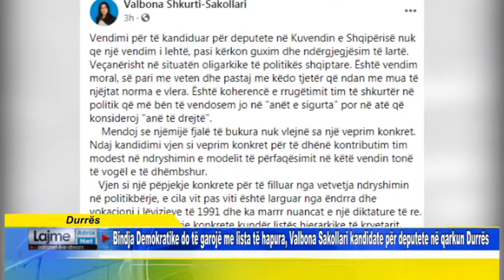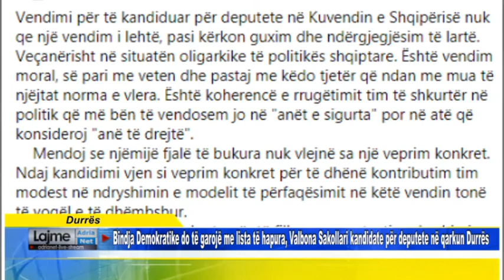Bindja Demokratike do të garojë me lista të hapura, Valbona Sakollari kandidate për deputete